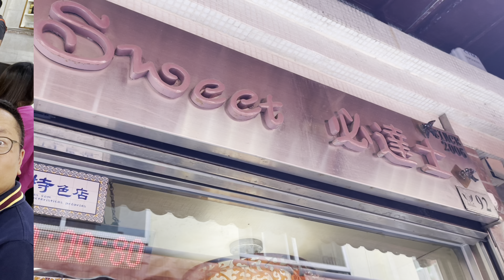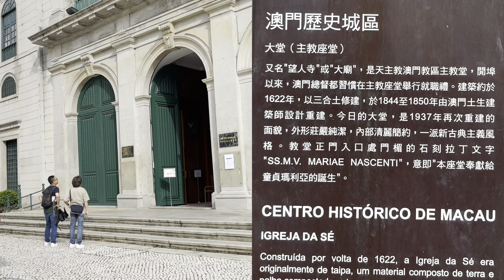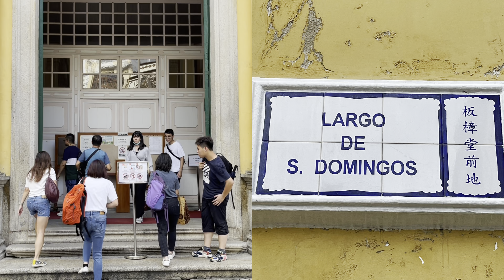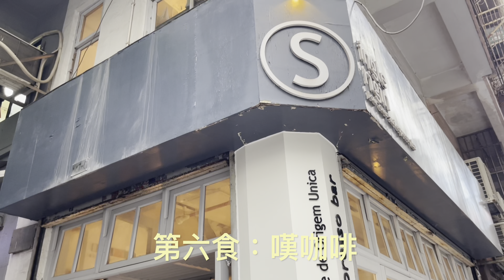Macau Day Trip, Eat Eat Eat, 澳門閑遊, 美食團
Outdoor activities, Violin Leung Sir travels to Macau, Macau good food, Macau Day Trip, Eat Eat Eat, 澳門閑遊, 美食團, 澳門美食推介, Londoner, 新賭場, New Casino, 倫敦人